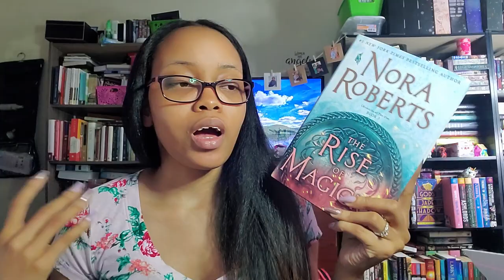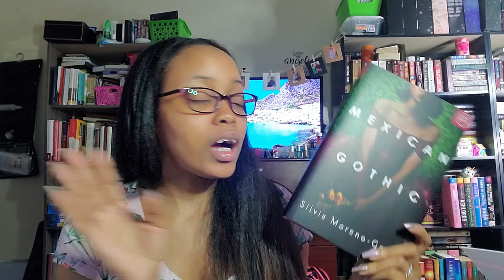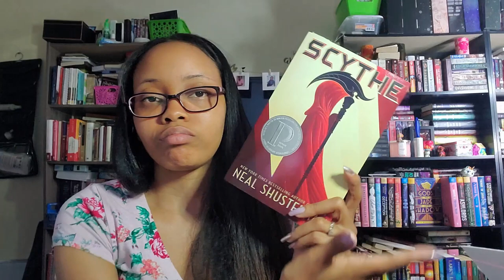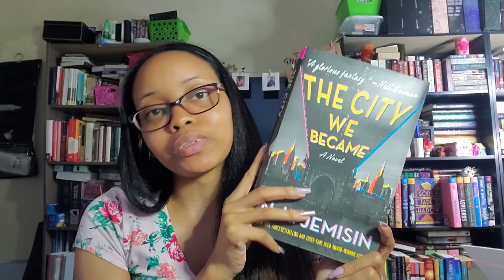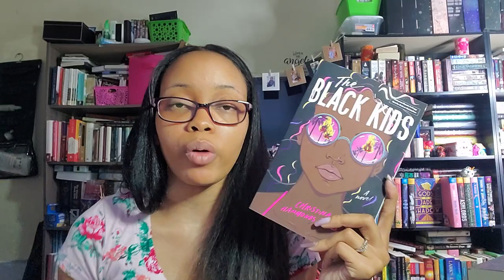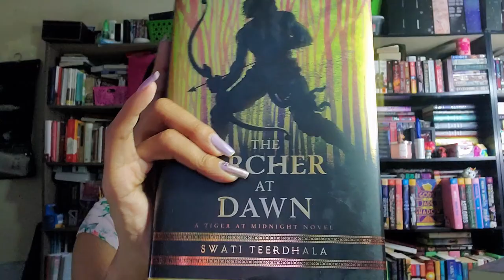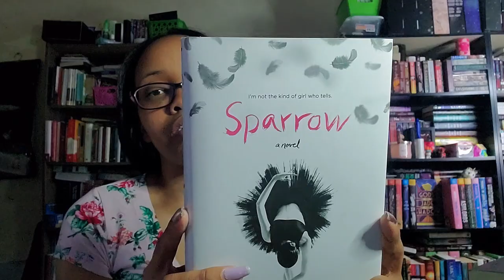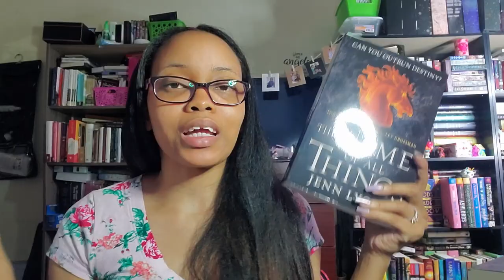May to July Book Haul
Today's video is my May to July book haul. Another late haul, but still wanted to share it with you all!

❀ DoubleDay Book Club
❀ Favourite Pages Book Club -
❀ JeanBookNerd Storytellers Box -
❀ JeanBookNerd -

 Books Mentioned
》The Rise of Magicks by Nora Roberts
》The Fountains of Silence by Ruta Sepetys
》Mexican Gothic by Silvia Moreno-Garcia
》The Kingdom of Back by Marie Lu
》The Eye of the World by Robert Jordan
》The Obelisk Gate by N.K. Jemisin
》The Rage of Dragons by Evan Winters
》Scythe by Neal Shusterman
》Foundryside by Robert Jackson Bennett
》The Black Kids by Christina Hammonds Reed
》Shadow Unbound by Angie Day
》Found by P.C. Cast & Kristin Cast
》The Glamourist by Luanne G. Smith
》The Tiger at Midnight by Swati Teerdhala
》The Archer at Dawn by Swati Teerdhala
》The Shadow Wand by Laurie Forest
》The Chosen Knights by Mary Ting
》Sparrow by Mary Cecelia Jackson
》Chasing Starlight by Teri Bailey Black
》Terraformer by Colleen Houck
》The Ruin of Kings by Jenn Lyons
》The Name of All Things by Jenn Lyons

Hey guys! My name is Nay Denise and I'm a 29 year old book nerd. My channel is to show my love of books through reviews, tags, hauls, readathons and more. I hope you enjoy my channel and decide to become part of my little family.